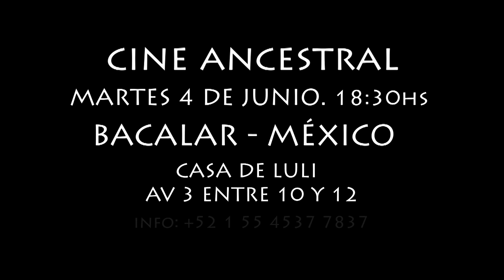Pachakuti el Viaje Documental en BACALAR-MX. 🌈🐚 🎬✨Casa de Luli MARTES 4 de JUNIO 18:30hs. Av. 3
Pachakuti el Viaje Documental en BACALAR- MEXICO  🌈🐚 🎬✨
Casa de Luli .
MARTES 4 de JUNIO 18:30hs. Av. 3
entre 10 y 12, entrada por calle 3 puerta dos lunas.

🎥 Proyección del primer Documental de Diego iorio "PACHAKUTI el Viaje"  ☀️

✨ Este documental es una producción independiente realizada por Awaq Ñawi- Diego Iorio, Documentalista Argentino, Chasqui Mensajero y Ceremoniante.  Este es el primer documental de su producción, en el cual se registra la palabra de diferentes Abuelas y Abuelos Sabios del territorio del Abya Yala, la América ancestral. Un peregrinaje del realizador durante dos años por el Norte de Argentina, Chile, Bolivia, Perú, Ecuador, Colombia y México. Este es el testimonio de un viaje distinto, guiado por el espíritu donde se revela el oro espiritual oculto del consejo ancestral, que da herramientas para una humanidad en tiempos de crisis. Más de 30 sabedores entrevistados y 7 países recorridos. Este documental da voz a la memoria de un mismo territorio unificado el Abya Yala.

✨A su vez se proyectará  un  pequeño avance del documental “El Vuelo del Cóndor Blanco a Oriente Kiva Kumbhamela”, viaje épico del Líder espiritual Quechua Aysiri Tayta Ullpu, junto con una delegación de 40 Abuelas y Abuelos sabios del Abya Yala América, hacia un ceremonial por la sanación de todos los ríos sagrados en Oriente India.

☀️ Generaremos una plática con el realizador via zoom, un compatir de palabra post proyección y un convivio despedida alrededor de un fuego.

Aportación a la gorra consciente

🪶Bienvenidos y Bienvenidas 🐚🌈 Ometeotl, Maltiox, Jallalla !!

MARTES 4 de Junio  18:30hs Casa de Luli Av 3 entre 10 y 12. ingreso por calle 3 puerta dos lunas.